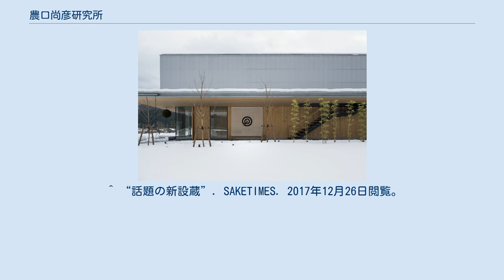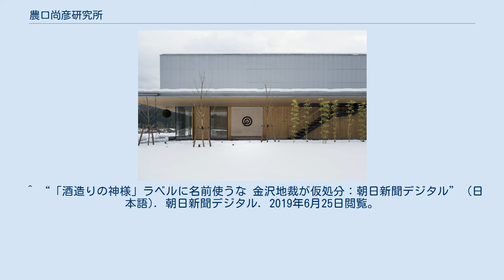農口尚彦研究所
株式会社農口尚彦研究所（のぐちなおひこけんきゅうしょ）は、石川県小松市にある日本酒メーカーである。
現代の名工として表彰された農口尚彦が杜氏を務める。
 2017年11月、現代の名工にも選ばれた、能登杜氏四天王の農口尚彦が杜氏として復活。
 社名は農口尚彦の酒造りにおける匠の技術・精神・生き様を研究し、次世代に継承することをコンセプトとして「農口尚彦研究所」と名付けられた。
働きやすい環境を目指し、農口自らが図面を描き、それを株式会社カフェの森井良幸が設計している。
一から新設された酒蔵はまさにこれまでの農口の酒造りの集大成であり、社員寮まで完備する等理想的な設備が整う。
 総合プロデュースは、大阪府大阪市にあるスーパープロジェット株式会社が担当。
開業プロジェクトには、大樋焼作家の十一代 大樋長左衛門がアートディレクターとして建築・内装・商品などのディレクションを行なった。
ロゴコークは、農口尚彦の頭文字である「の」の字をかたどりながら、利き酒で使うおちょこの「蛇の目」をイメージしたデザインとなっている。
酒蔵は、石川県小松市観音下町（かながそまち）という山に囲まれた場所に位置し、名前のとおり33体の観音菩薩の石像が祀られた山のふもとにある。
 蔵内には、ティスティングルーム「杜庵（とうあん）」・ギャラリーが併設。
「杜庵」は裏千家ゆかりの小松市にちなみ、茶室をイメージした寂空間。
日本酒を酒器違いや温度違いによって楽しめたり、地元石川県のおつまみと楽しめる。
12席限定で窓からは田園風景が見渡せる。
ギャラリーでは、農口尚彦のこれまでの生き様を時代を追って展示。
どちらの部屋からも、醸造室を見ることができ、今までとは違った新しい酒蔵見学のスタイルを築いている。
 2017年12月26日に、初めての日本酒である「農口尚彦研究所本醸造酒」を発売。
その後、2018年1月16日に「農口尚彦研究所純米酒」（石川県限定）、2018年1月26日に「農口尚彦研究所山廃純米酒」、2018年2月21日に「農口尚彦研究所山廃吟醸酒」、2018年3月26日に「農口尚彦研究所純米大吟醸」を発売した。
これらは「農口五彩シリーズ」と呼ばれ、石川県の伝統工芸で定義されている五つの色彩を基調としている。
 クラウドファンディング「マクアケ」で支援を募ると、国内クラウドファンディングにおける「日本酒」ジャンルの資金調達額で最高記録となる2000万円超えの調達に成功。
また、ふるさと名品オブ・ザ・イヤーでは、クラウドファンディング部門賞を獲得。
 2018年11月、同社は農口杜氏が2015年の引退前に勤めていた農口酒造を相手取り、日本酒などのラベル表記に「杜氏農口尚彦」の名前を使用しないよう金沢地裁に仮処分を申し立てた。
2019年5月30日、地裁は申し立てを認める仮処分を決定をした。
 ^ “日本酒の未来。名工が紡ぐ懐かしき未来の味-石川県・農口尚彦研究所探訪記”. GQJAPAN. 2018年4月15日閲覧。
 ^ “農口尚彦研究所”. スーパープロジェット株式会社. 2018年5月9日閲覧。
 ^ “伝説の杜氏・農口尚彦84歳が最後に挑むSAKEイノベーション”. Forbes. 2018年5月9日閲覧。
 ^ “試飲・酒蔵見学、セットで体験　日本酒の農口尚彦研究所”. 日本経済新聞. 2018年5月9日閲覧。
 ^ “話題の新設蔵”. SAKETIMES. 2017年12月26日閲覧。
 ^ “酒造りの神、農口尚彦の酒が復活”. 婦人画報. 2018年1月19日閲覧。
 ^ “”酒づくりの神様”、杜氏の農口尚彦さんが再始動！待望の新酒を続々リリースします。
”. Pen Online. 2018年5月9日閲覧。
 ^ “ふるさと名品オブ・ザ・イヤークラウドファンディング部門”. ふるさと名品. 2018年5月8日閲覧。
 ^ “「酒造りの神様」ラベルに名前使うな 金沢地裁が仮処分：朝日新聞デジタル” (日本語). 朝日新聞デジタル. 2019年6月25日閲覧。